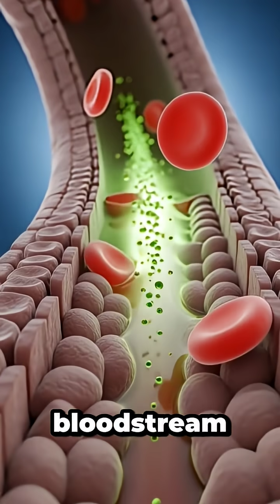Green Tea Inside the Body | Digestion se Fat Burn Tak Full Journey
How does Green Tea work inside your body?
In this video, we explain the complete process of what happens after you drink green tea.
From digestion to absorption, metabolism, detox, and fat burning – you will learn how green tea supports your body step by step.